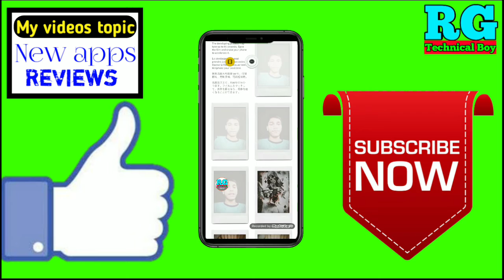best camera app for android 2020 | how to download best camera for android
नमस्कार दोस्तों आप सभी का स्वागत है हमारे RG TECHNICAL BOY YouTube चैनल में दोस्तों इस वीडियो में आपको बताऊंगा best camera app for android 2020 | how to download best camera for android

Your Queries- 👇
1.best camera app for android 2020

2.how to download best camera for android

3.best camera app for android 2020

4.best camera app for android 2020 in tamil

5.best camera app for android 2020 malayalam

6.best camera app for android 2020 in telugu

7.best camera app for android 2020 in hindi

8.best camera app for android 2020 tech burner

9.best camera app for android 2020 play store

10.best camera app for android 2020 free

11.best camera app for android 2020 bangla

   ___________//My gadgets\\__________